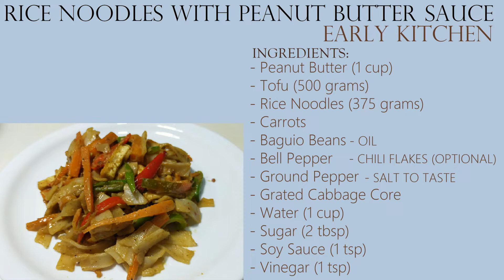RICE NOODLES WITH PEANUT BUTTER SAUCE | EARLY KITCHEN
Hi, Welcome to Early Kitchen's Channel

 Ingredients - 6:07
Recipe is included in the video.